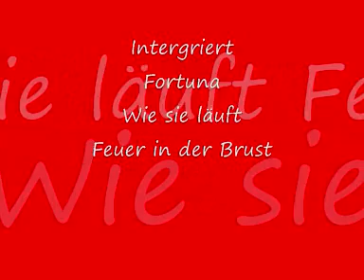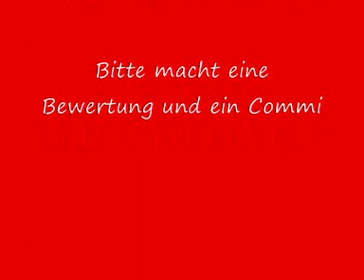Fortuna Düsseldorf Remix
Das beste von F95.
Macht bitte auch eine Commi und eine Bewertung. Danke!